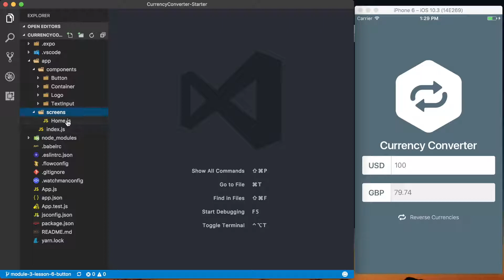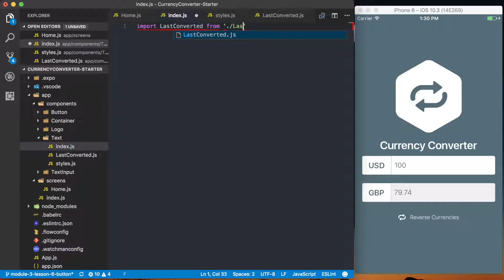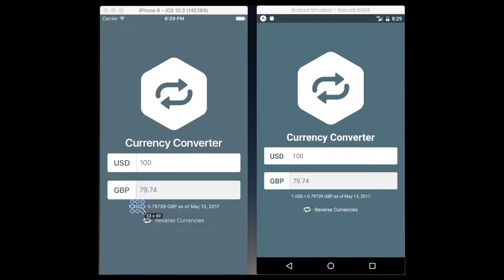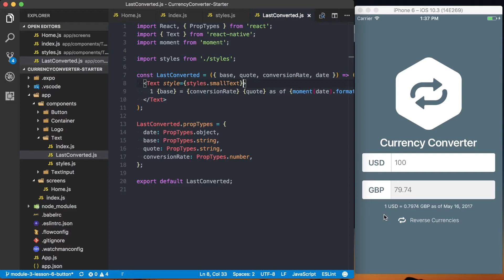Home Screen Styled Text - Build a React Native Currency Converter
Learn how to build the interface of a currency converter application in React Native! This series of videos is only one module of seven from my free course. If you like this set of videos and want to continue be sure to visit reactnativebasics.com!